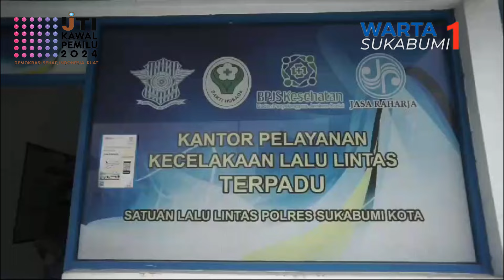Aksi Kejar-kejaran Sopir Truk Dengan Polisi di Sukabumi Viral di Media Sosial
MIRIP ADEGAN DALAM FILM HOLLYWOOD/ AKSI KEJAR-KEKARAN ANTARA ANGGOTA POLISI LALU-LINTAS DAN PENGEMUDI TRUK DI SUKABUMI/ VIRAL DI MEDIA SOSIAL// DAN INILAH DETIK-DETIK SAAT SEBUAH TRUK MITSUBISHI COLT DISEL BERNOMOR POLISI AE 8651 NJ YANG DIKEMUDIAN DS KABUR DARI KEJARAN POLISI// TAK SAMPAI DI SITU/ TRUK TERSEBUT SEMPAT MENYEREMPET KENDARAAN MOTOR PATROLI ANGGOTA POLISI YANG BERUSAHA MENGHADANGNYA//
SETELAH TERJEBAK KEMACETAN DI JALAN RAYA SUKABUMI-CIANJUR/ KECAMATAN SUKALARANG/ TRUK TERSEBUT AKHIRNYA BERHENTI DAN PENGENDARANYA BISA DIAMANKAN OLEH PIHAK KEPOLISIAN// AKSI SOPIR UGAL-UGALAN INI MENJADI PUSAT PERHATIAN WARGA DAN HAMPIR TERJADI PEMUKULAN JIKA TIDAK CEPAT DIAMANKAN PETUGAS POLISI//